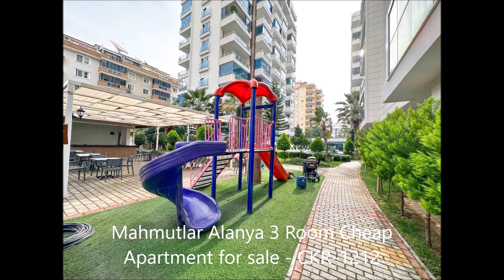Mahmutlar Alanya 3 Room Cheap Apartment for sale - CKR-1212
1 Living Room
2 Balcony
2 Bath & WC
2 Bedroom
24/7 Security
5. Floor
Alanya Mahmutlar
American Kitchen
Balcony
Barbeque
Beach 150 m
by Owner
Camera System
Caretaker
Children park
Children's swimming pool
Close To Bazaar
Close to bus stops
Close to Schools
Close to Supermarket
Close to the beach
Electric Generator
Fitness
From Owner
Fully Furnished
Garden Area
Indoor swimming pool
Open Pool
Parking
Price Up to 175.000 Euro Property
Ready to Move in
Satellite System
Sauna
Steam Room
Steel Door
Swimming Pool
Turkish Bath
White Goods